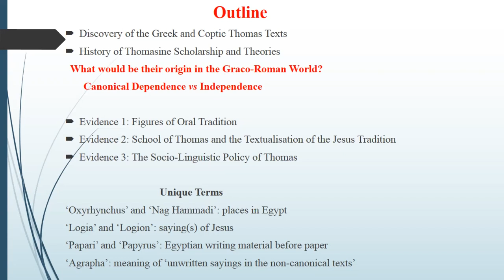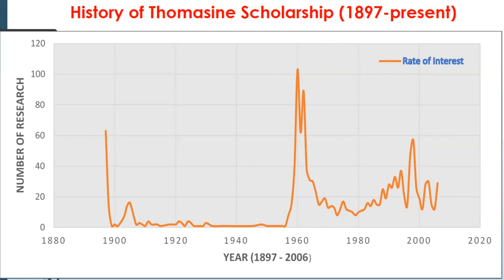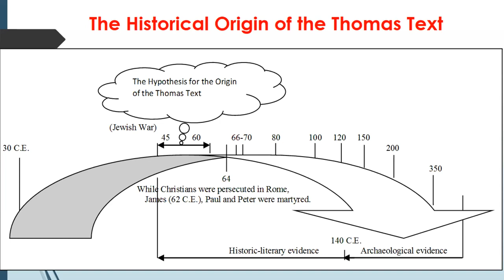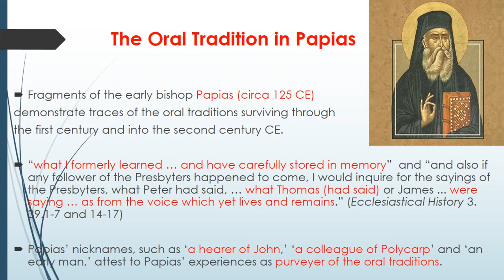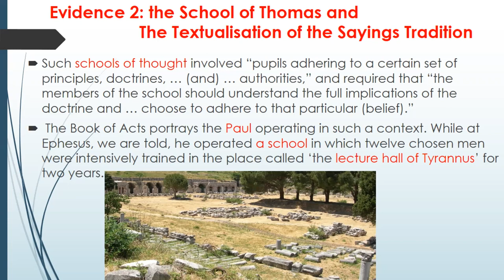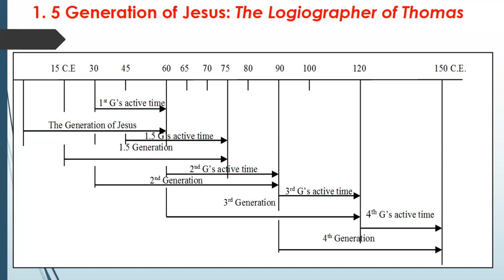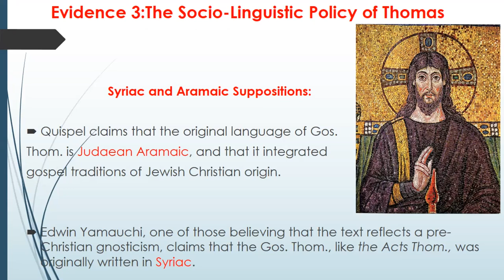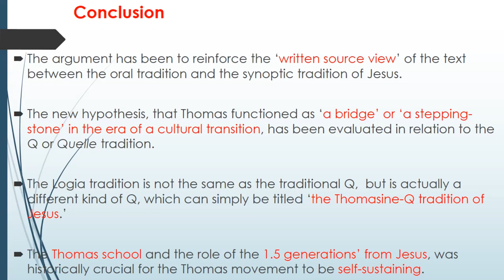Works that Shaped the World: The Gospel of Thomas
In 2022, the Humanities Research Centre’s (HRC) Works that Shaped the World public lecture series focuses on religion.

This public lecture will explain why the Gospel of Thomas was such a significant discovery and how it has shaped our understanding of early Christianity.

Presenter:

Dr. David W. Kim is an Honorary Lecturer in the School of History, Australian National University, specialising in religious history, colonial transformation and marginal cultures. Kim is a Fellow of the Royal Historical Society, UK. His publications include The Words of Jesus in the Gospel of Thomas: the Genesis of a Wisdom Tradition (Routledge, 2021).